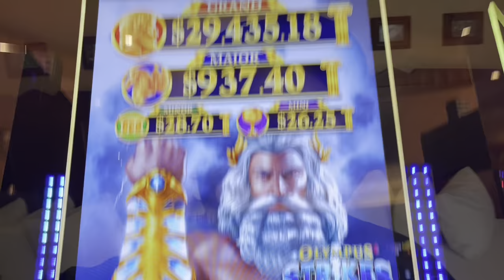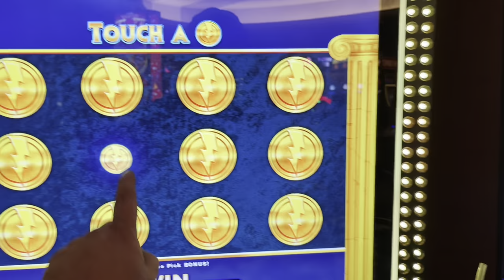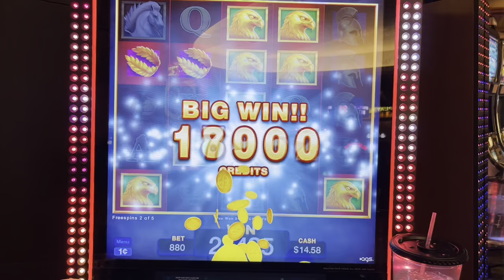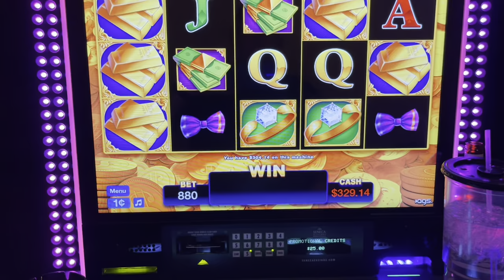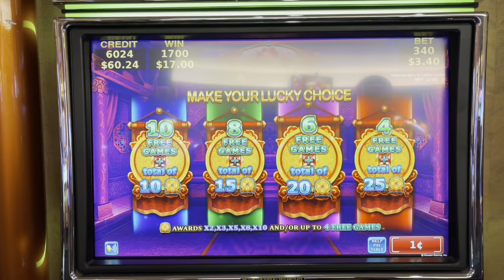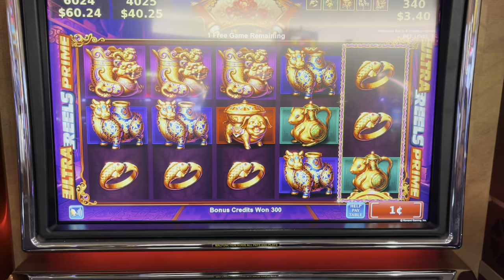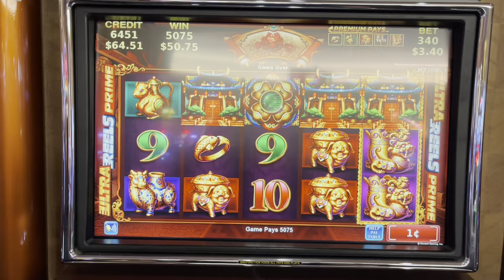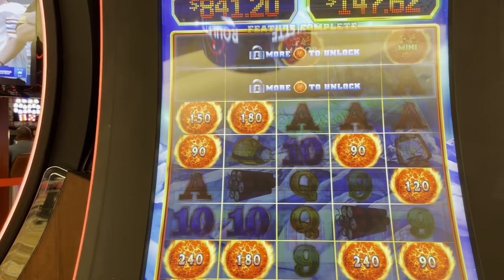Slot Play @ Seneca. Big win’s 💰